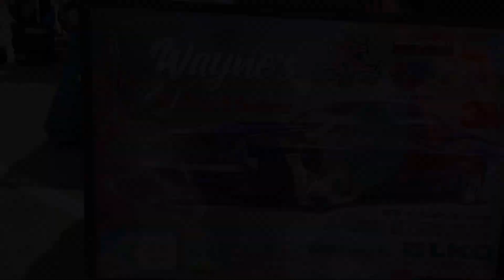Get Ready For The Ultimate Car Show: Atlantic Nationals 2023!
Kick back and relax and watch some video of amazing builds, well maintained old rides and beautiful scenery as the Bad Gas Crew make there way around the Moncton's Centennial Park. The cars and trucks here this year was unreal and you couldn't ask for any better weekend for weather ; )